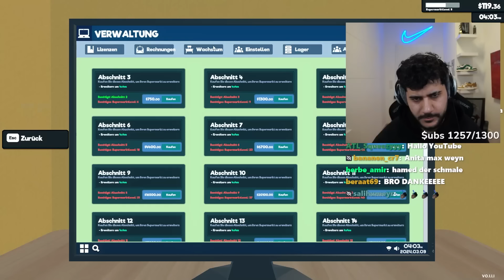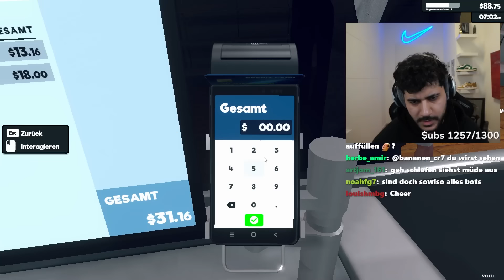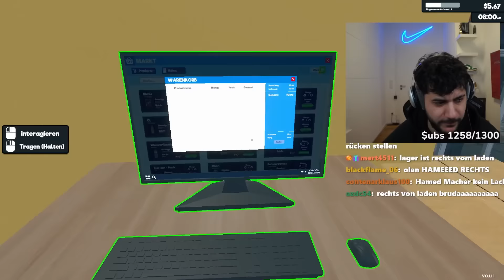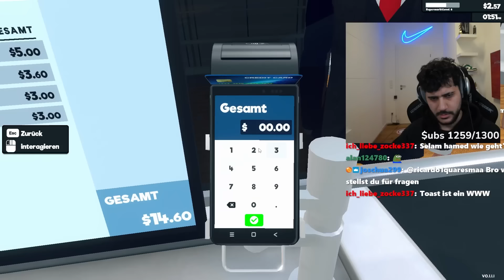DER BESTE SUPERMARKT DER STADT! ( Supermarkt Simulator #2)